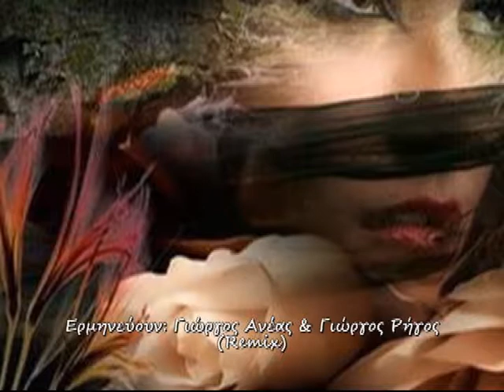Μια κάλπικη αγκαλιά - A fake embrace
Σύνθεση μουσικής & ενορχήστρωση: Γιώργος Ρήγος - Στίχοι: Γιώργος Ανέας
 Ερμηνεία: Γιώργος Ανέας & Γιώργος Ρήγος (Remix)
Composer: George Rigos - Lyrics: George Aneas
Performers: George (Giorgos) Rigos & George Aneas